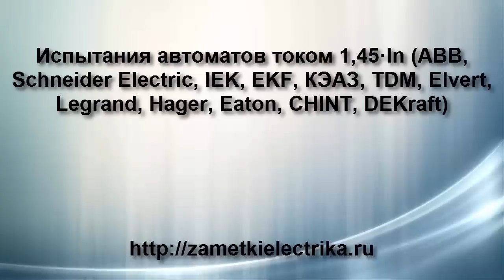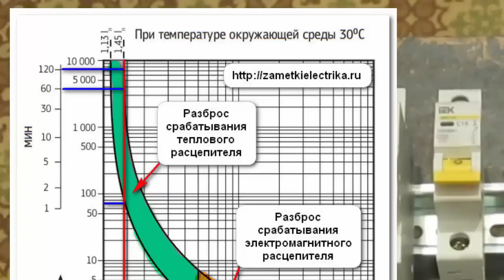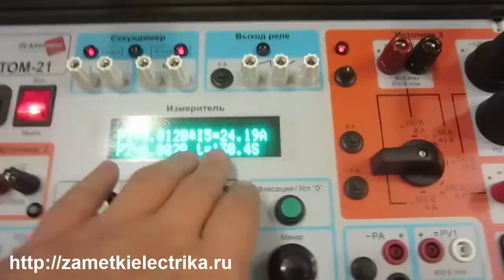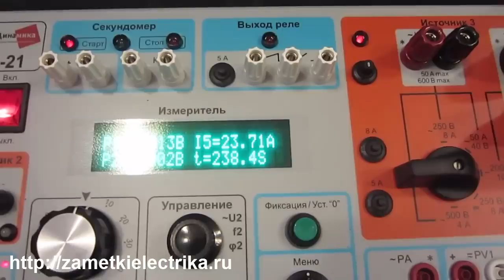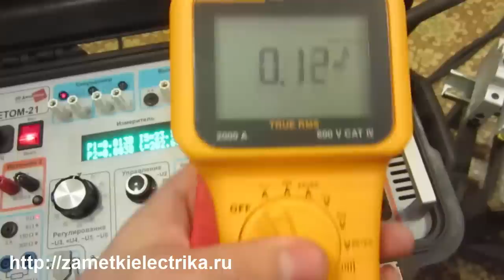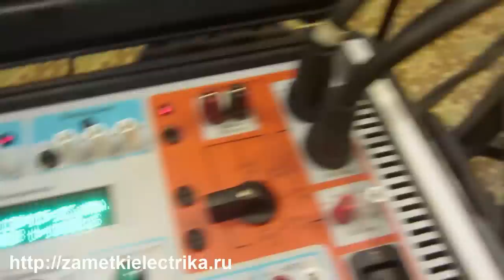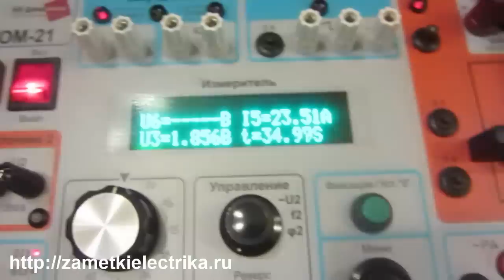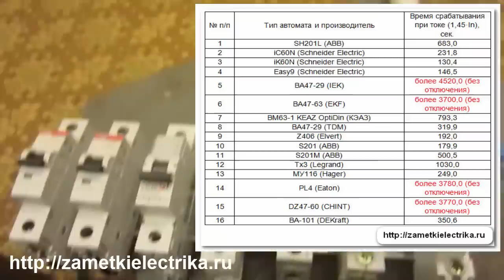Испытания автоматов током 1,45·In (АВВ, Schneider Electric, IEK, EKF, TDM, Legrand, Hager и др.)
Испытания модульных автоматов (АВВ, Schneider Electric, IEK, EKF, КЭАЗ, TDM, Elvert, Legrand, Hager, Eaton, CHINT, DEKraft) током 1,45 от номинального (током их условного расцепления). Если у Вас есть предложения о том, как еще можно сравнить между собой данные автоматы, то пишите об этом в комментариях. Продолжение следует…
3. Переходное сопротивление автоматов (АВВ, Schneider Electric, IEK, EKF, КЭАЗ, TDM, Elvert, Legrand, Hager, Eaton, CHINT, DEKraft)